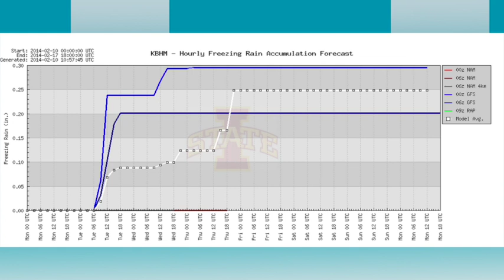February 10 Weather Xtreme Video - Morning Edition